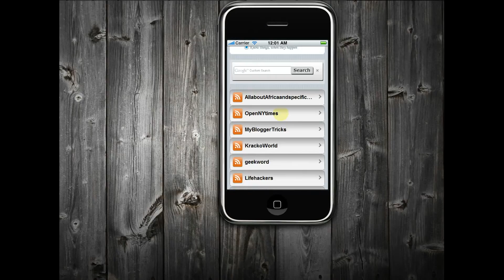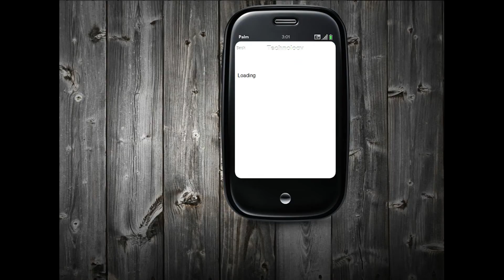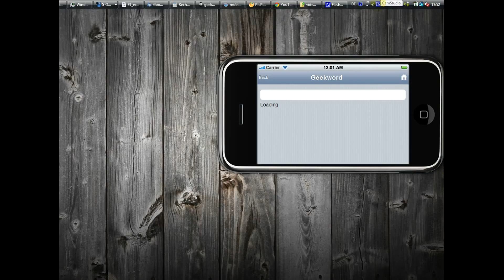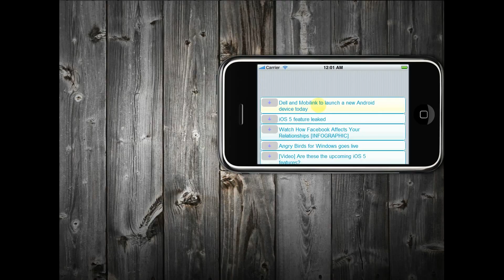mobile siteportal demo video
mobile portal video demo morphing many smartphones such as the iPhone, Blackberry, Android, Symbian, Samsung and sony ericsson smartphones